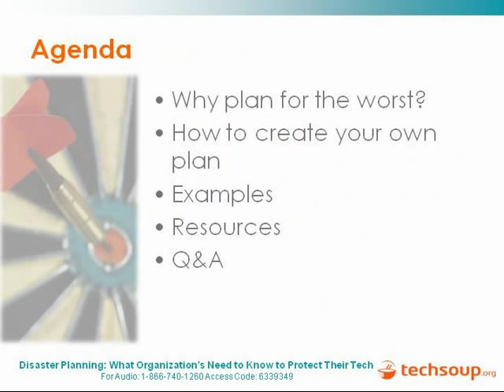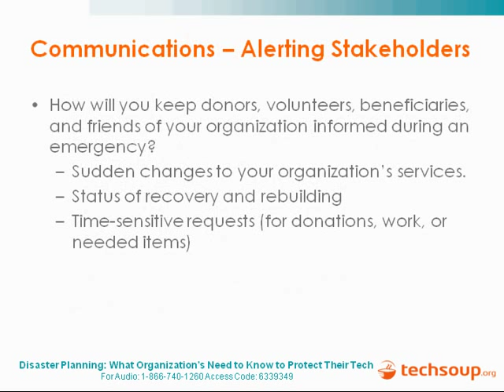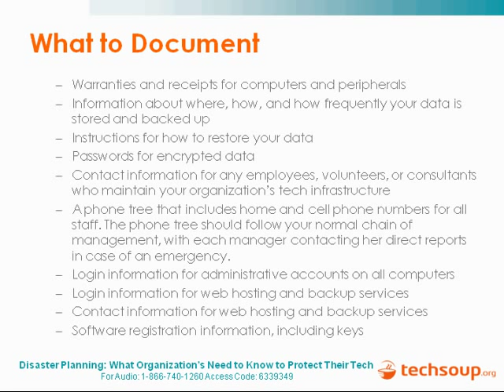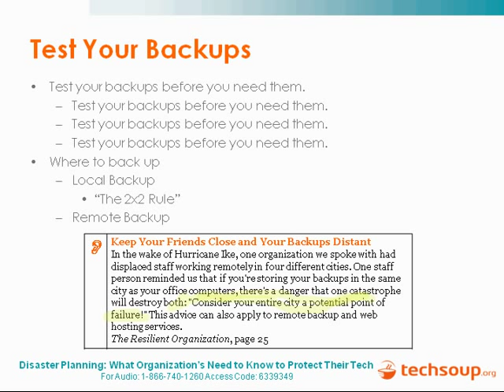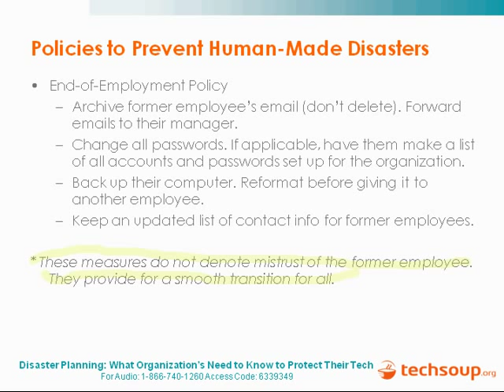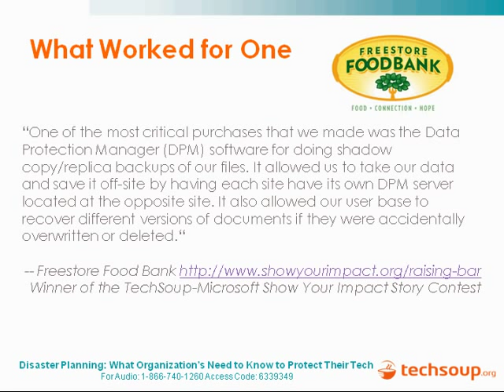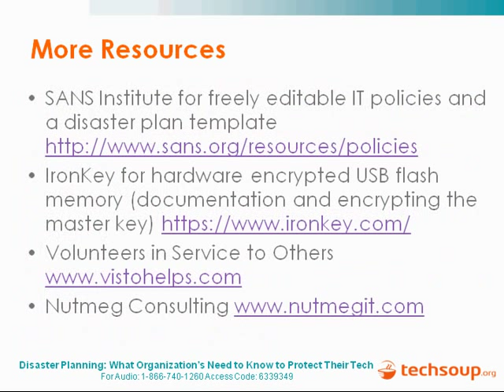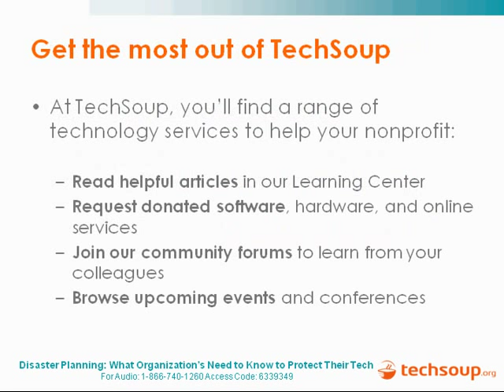Webinar - Disaster Planning: What You Need to Protect Your Tech - 2009-08-20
Does your organization have a plan to keep your technology, data, and assets protected in the event of an emergency or disaster? What if it's not an actual disaster like a hurricane or flood, but a staff member simply loses or breaks a laptop carrying essential supporter data? How much time or money might your organization spend trying to recover even a fraction of what's been lost? If these questions have crossed your mind and your answers are less than ideal, you should join us for our two-part webinar series on disaster planning to protect your technology.

TechSoup's Becky Wiegand interviews nonprofit tech expert Chris Shipley from Nutmeg Consulting and Elliot Harmon, TechSoup staff writer and editor of our newly released The Resilient Organization: A Guide for Disaster Planning and Recovery. We also speak with Michelle Baldwin, Executive Director of Volunteers in Service to Others, which runs the Cooke County emergency food bank. They experienced a flood two years ago and she'll be offering advice for other nonprofits trying to plan ahead.

We discuss the ins and outs of getting your organization in tip-top shape before a disaster or crisis happens. We review best practices, tips, and resources for developing and implementing a disaster preparedness plan for technology at your organization that will help you not only when a crisis hits — but everyday with a more streamlined, efficient workplace.